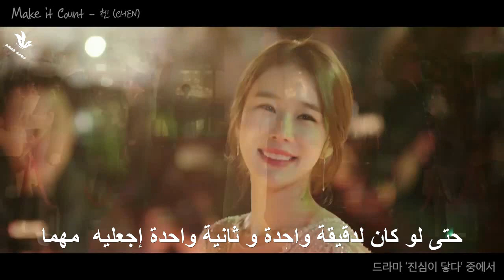[MV] CHEN _"Make it count" Arabic sub | أوست تشين لدراما ألمس قلبك مترجم للعربية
CHEN  Make it count  Arabic sub

CHEN  Make it count   مترجم
touch your heart مترجم للعربية